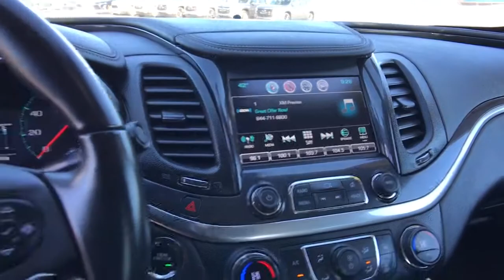2019 Chevrolet Impala Carson City, Reno, Yerington, Northern Nevada, Elko, NV P15908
Silver Ice Metallic Used 2019 Chevrolet Impala available in Carson City, Nevada at Champion Chevrolet Reno. Servicing the Reno, Yerington, Northern Nevada, Elko, NV area.